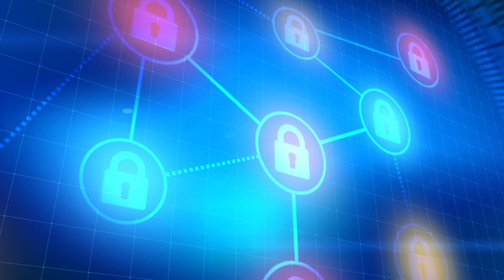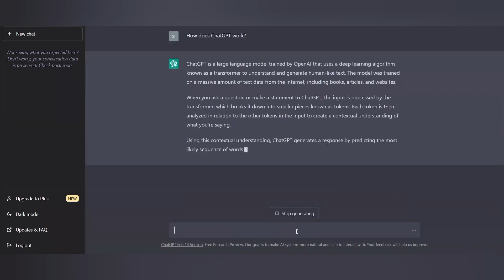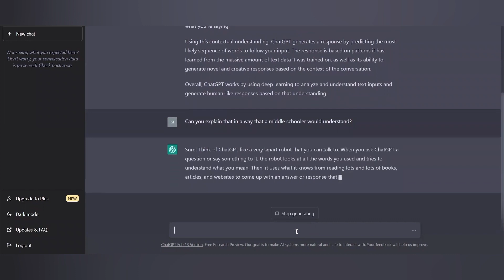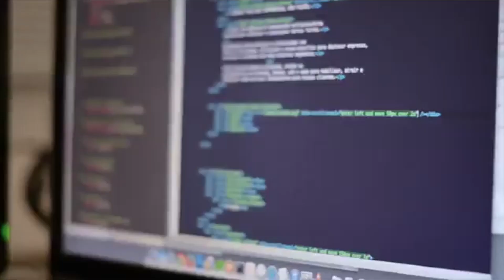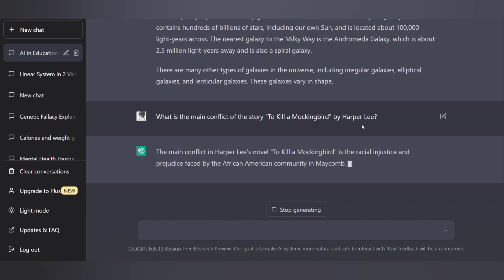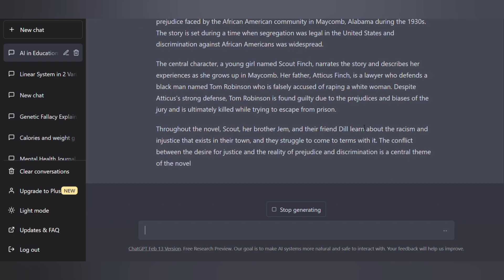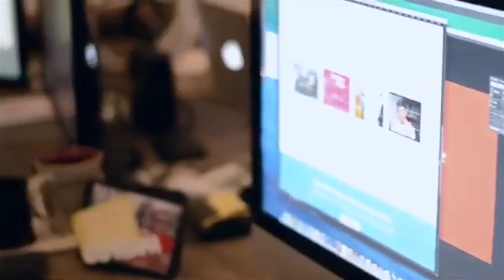Exploring the Future of AI with ChatGPT-4: A Deep Dive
Join us as we delve into the fascinating world of artificial intelligence with ChatGPT-4, the latest AI language model from OpenAI. Discover how this cutting-edge technology is pushing boundaries in communication, creativity, and more. We'll uncover the advancements over its predecessors, demonstrate real-life applications, and discuss the implications of AI in our daily lives. Whether you're an AI enthusiast, a tech professional, or just curious about the future of technology, this video is a must-watch!

Thank you for being a part of our community